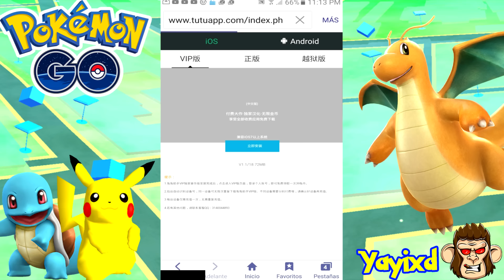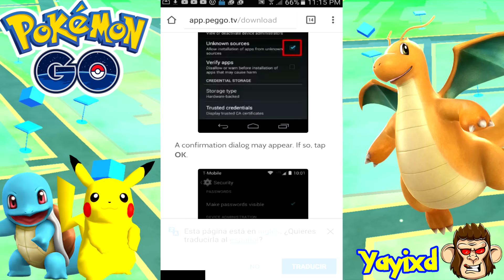POKEMON GO HACK ANDROID 0.35.0 NO ROOT ACTUALIZADO SIN MOVERSE NI SALIR DE CASA USAR JOYSTICK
Dale Like Para mas Pokemon go, Gameplays de Pokemon go, Trucos de Pokemon Go, Hacks de Pokemon Go, Hack de pokemon go Android,Hack de Pokemon Go en ios Y Todas las novedades y guias de pokemon go.
Videos de pokemon go recomendados:
►POKEMON GO HACK ANDROID NO ROOT NUEVO 0.33.0 SIN CAMINAR NI SALIR DE CASA UBICACION CON JOYSTICK
►POKEMON GO HACK PC JUEGA Y CAPTURA TODOS LOS POKEMONS SIN CAMINAR USANDO COMPUTADORA TRUCO POKE GO
►POKEMON GO HACK ANDROID JUEGA Y CAPTURA TODOS LOS POKEMONS SIN CAMINAR USANDO JOYSTICK TRUCO POKEGO
►POKEMON GO HACK NUEVO IOS NO JAILBREAK ACTUALIZADO SIN CAMINAR NI SALIR DE CASA UBICACION Y JOYSTICK